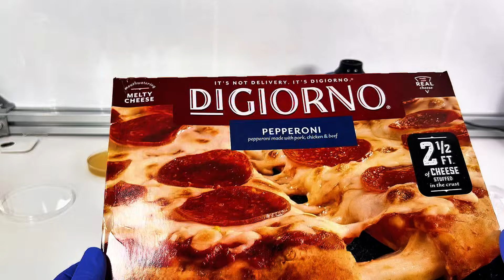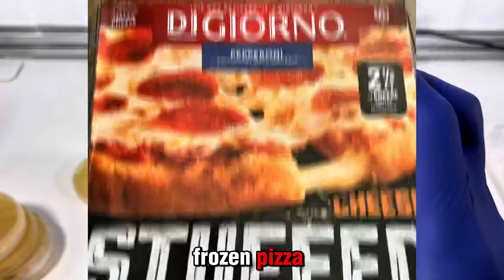You won’t believe what’s in your pizza!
If you were to eat a frozen pizza what would happen? Probably nothing because food regulations require that all pathogenic bacteria be absent. Worst case scenario, the food might upset your stomach.